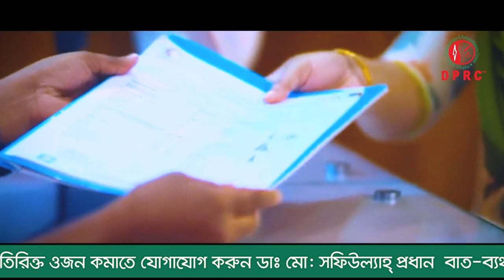আমি হাটতে পারতাম না পা,ব্যথা করতো,অবশ হয়ে যেতো DPRC থেকে চিকিৎসা নিয়ে এখন সম্পূর্ন সুস্থ । Arthritis